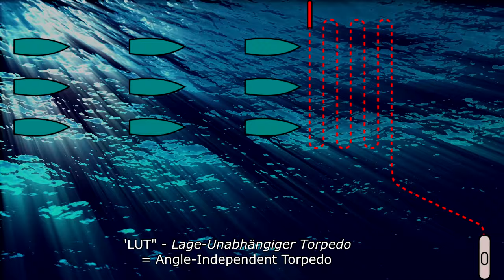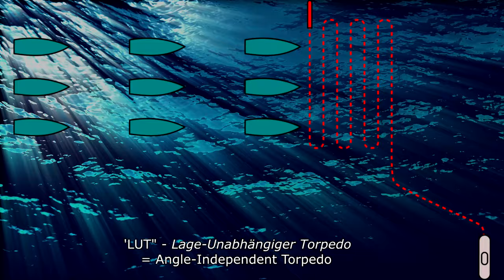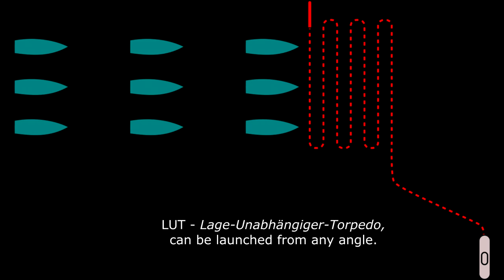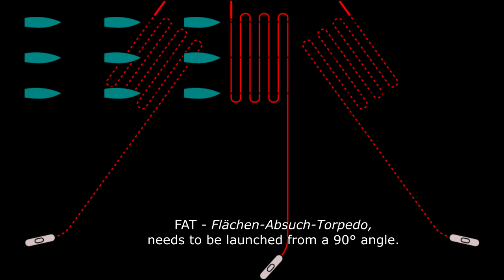Iron Coffins - Part 30 | Commanding a German U-Boat during WW2 | Trench Diaries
0:00 Intro
00:10 Port Routine
01:41 To Paris
03:24 Stopover in Frankfurt
05:06 Arriving in Danzig
05:54 New Torpedo Demonstration
09:02 Leaving for Brest, Rumours
09:56 Meeting Marguerite
11:42 Italy Capitulates
12:14 More dead crew
12:47 Drinking and singing to cope
13:33 Visiting Madame
15:41 Meeting an American POW
17:53 After-Action-Report
17:55 Some more info on the new Torpedoes
19:17 Outro

Part 30 - New Torpedoes

In this Video series, I bring you the memoir "Iron Coffins" written by German U-boat captain Herbert A. Werner, who served in the Kriegsmarine from 1939 to 1945. Join me, as we explore the incredible experiences and harrowing challenges faced by this naval officer during World War II.

"Iron Coffins" offers a unique perspective from the other side of the conflict, providing an intimate account of the intense life aboard a German U-boat. Based entirely on his personal notes, the author paints a vivid picture of the dangers, triumphs, and sacrifices endured by U-boat crews in the treacherous North Atlantic Ocean.

Through this book, we gain insight into the immense pressure faced by German naval officers, the tactical maneuvers they executed, and the extraordinary camaraderie that developed within these submerged vessels. From tense encounters with Allied warships to battling the unforgiving elements, this gripping memoir takes us on a thrilling journey beneath the waves. Through the captain's eyes, we witness the complexities of command and the moral dilemmas that arose in this deadly conflict.

The German U-Boat force suffered immensely during World War 2. Of the 35.000 men who went on patrol, 28.000 would remain at sea, never to return. The chances of survival were extremely slim, especially during the later years of the conflict. It is exceptional to accompany Herbert for the duration of almost the entire war.

This series is based on his book "Iron Coffins". I have transcribed and re-translated parts of this book to make them accessible to you in this format. Enjoy.